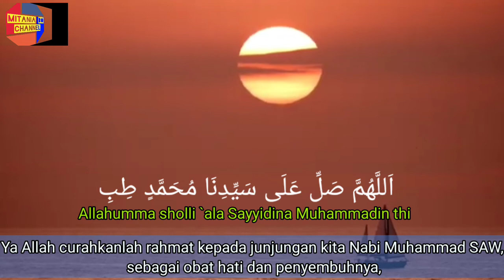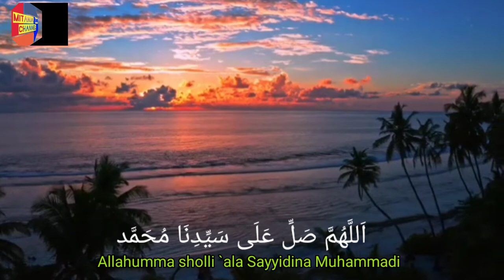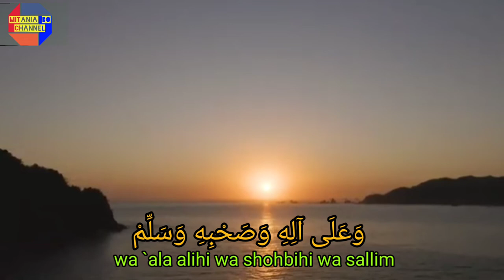SHOLAWAT OBAT HATI DAN PENYEMBUH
Mari kita bersholawat kepada Nabi Muhammad karena Allah dan para malaikat bersholawat kepadanya. Banyak keutamaan yang didapat seorang muslim yang rajin membaca sholawat Nabi.Mulai dari mengangkat derajat hingga ganjaran ditempatkan di surga bersama nabi Muhammad SAW di hari akhir kelak.
9 sholawat penenang hati bayi
lagu sholawat penenang hati bayi mp3
9 lagu sholawat penenang hati bayi
10 lagu sholawat penenang hati
10 sholawat penenang hati
10 lagu sholawat penenang hati dan pikiran
10 lagu sholawat penenang hati mp3
sholawat penenang hati 2019
sholawat penenang jiwa 2018 mp3
sholawat penenang jiwa 2018
download sholawat penenang jiwa 2018 mp3
Sumber : Dina Hijriana & BM Project